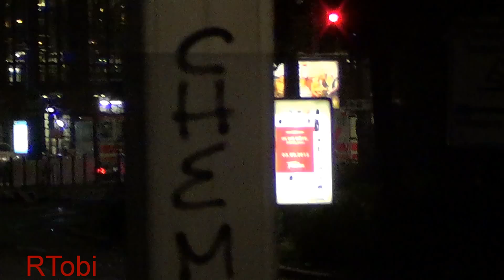Leipzig ASB ambulance [14.9.2015]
An ambulance from the ASB (workers samaritan federation) Leipzig EMS responding.

Leipzig, Saxony, Germany, 9/14/2015.